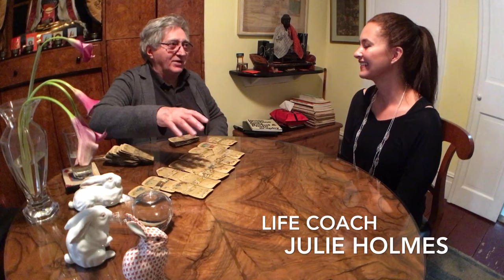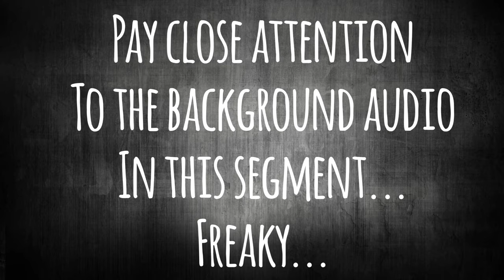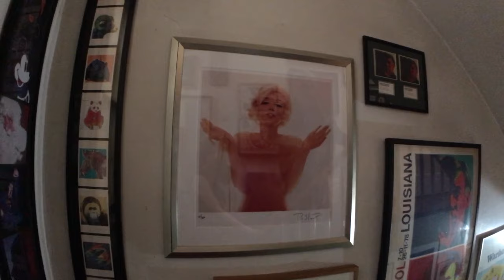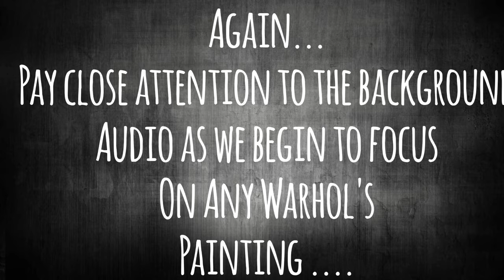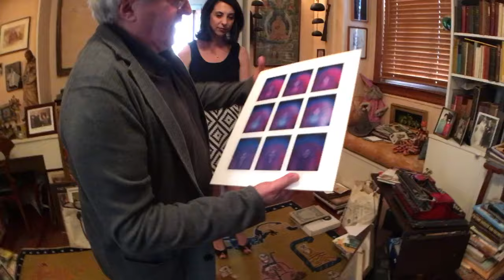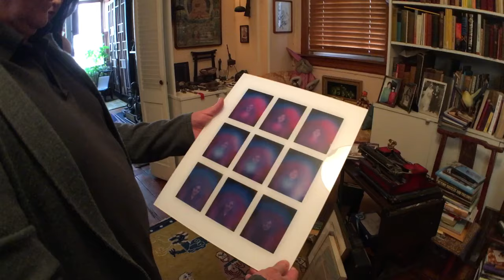Full Moon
Medium Rare with Liisa had the pleasure of interviewing renowned psychic Frank Andrews in his New York City apartment.  LIsten as Franks talks about his decades of work with the other side and enjoy his recollection of his interaction with Andy Warhol.